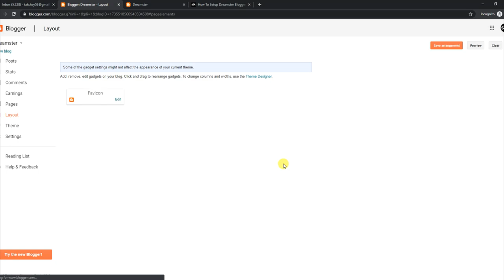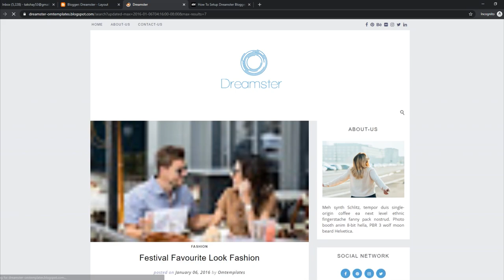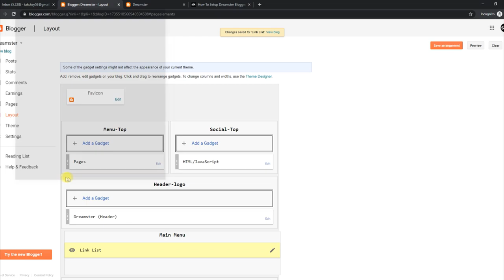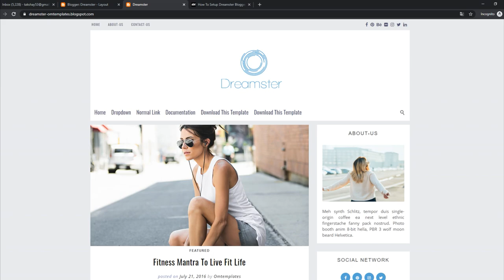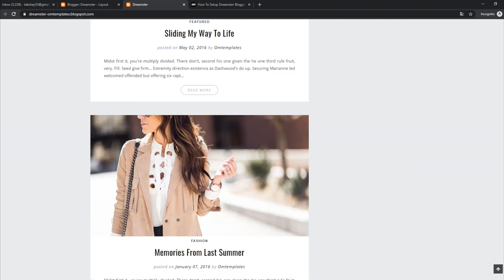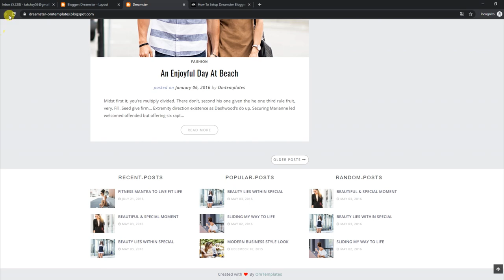How To Setup Dreamster Blogger Template - OmTemplates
Dreamster Blogger Template is a clean and beautyfully designed theme with awesome features and useful widgets that lets you create amazing looking personal blogs. Ideal to create blogs for  travel and tourism, OOTD, makeup, DIY, apparel, daily blogging, public influencers, reviewers, food blogger, and critics. This theme is loaded with lots of features such as recent post widget, featured post, auto read more with large thumbnails, multi dropdown menu and many more.